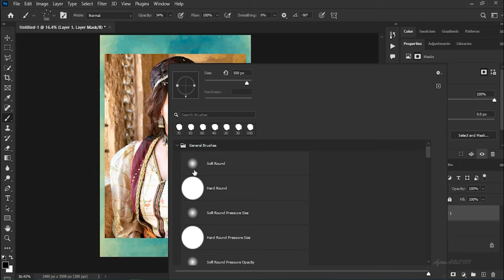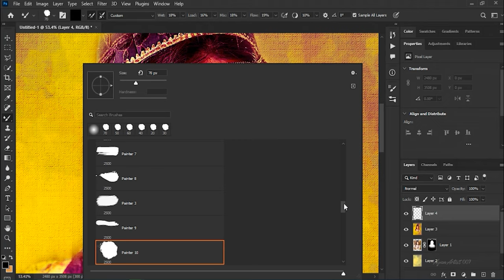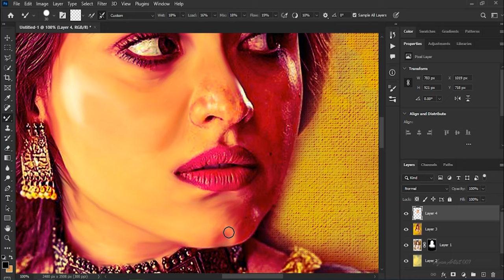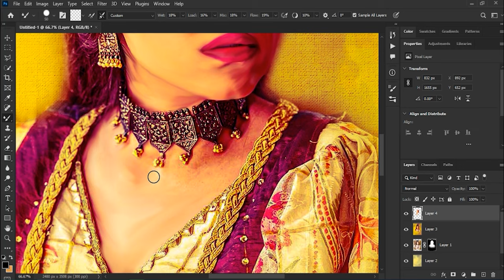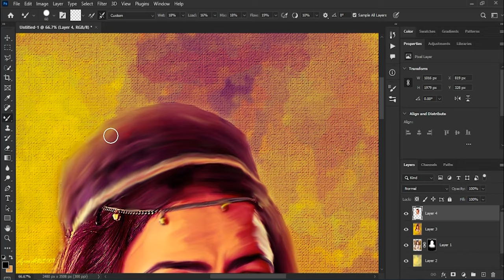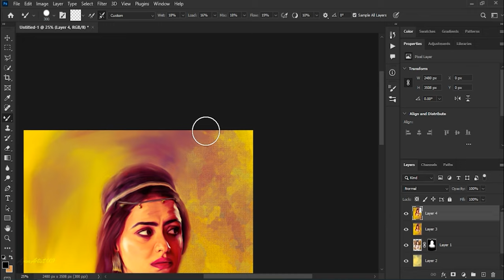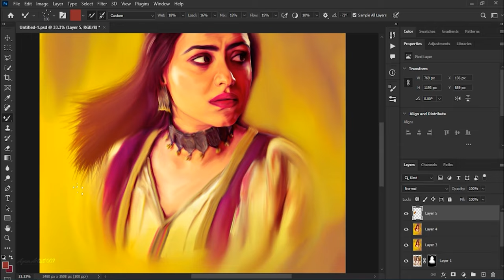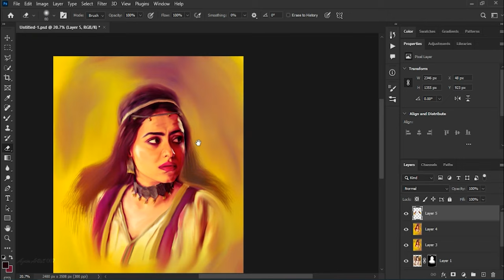Simi Chahal Digital Art Work | Ayan Artist 007